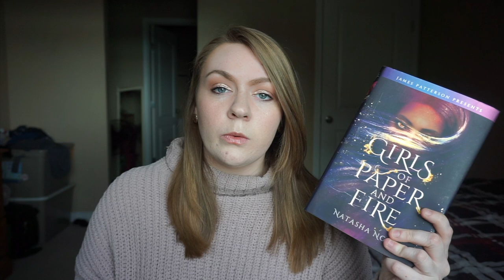BOOK REVIEW | girls of paper and fire by natasha ngan 💗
Here's my overwhelmingly gushy review of Girls of Paper and Fire! Warning: there are spoilers in this review, I'm sorry! Once I get better at reviews, I'll add a non-spoiler section.

💫  BOOK DEPOSITORY:  💫

💫  INTRO:  💫

I am currently taking review requests from publishers, but I'm going to be picky as I have quite a lot of books backlogged on my TBR.

💫 ABOUT ME: 💫

→ My name is Jess, and I'm a Canadian book blogger and writer originally from England! I love all things fantasy and LGBTQIA+, and have a soft spot for mental health and queer contemporaries! I write young adult and new adult fiction!

💫 FAQ: 💫

→ WHAT EDITING PROGRAM DO YOU USE?: iMovie!
→ WHERE ARE YOU FROM?: Originally, England; born and raised. I'm currently living in Canada, though!